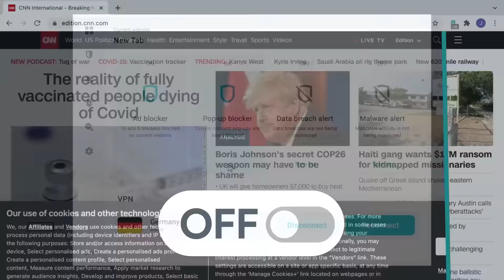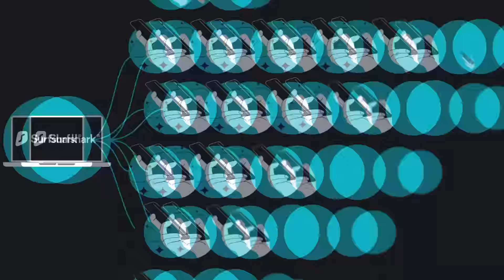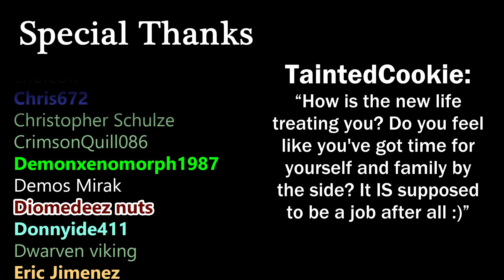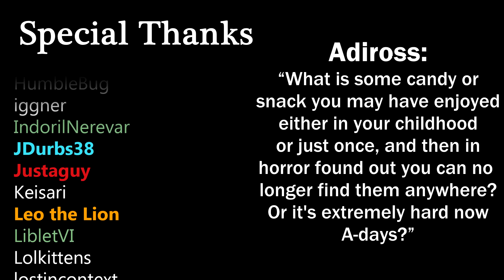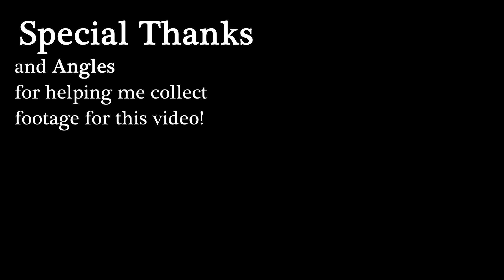ORDERTIDE: The Ultimate Reversal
The Empire Endures.

0:00 The Tide's Coming
1:17 The End Times
2:48 Mortal Empires
6:36 Five Guys, Burgers and Fries
8:20 Like A Drowned Rat
9:40 Total Warhammer III and the Ordertide's Legacy
12:27 Q&A